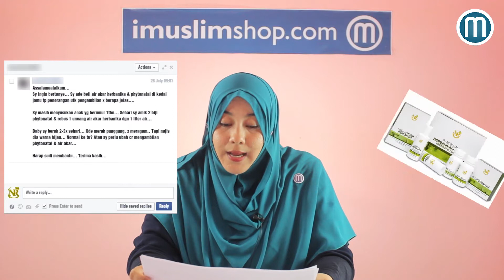Bagaimana cara pengambilan Akar Herbanika dan Phytonatal?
Video Tanya Kami Imuslimshop.com kali ini menjawab persoalan daripada Puan S berkenaan cara pengambilan Akar Herbanika dan Phytonatal keluaran Nona Roguy.